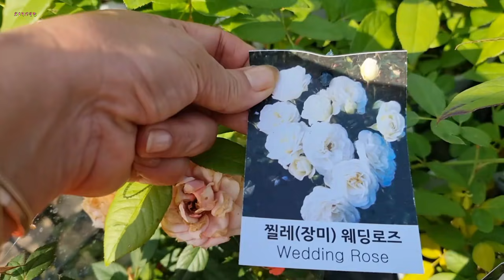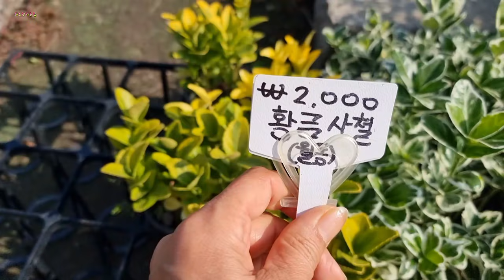양재꽃시장 허브야생화판매장 에서는 올해 마지막 영상입니다#꼬리풀#꽃배추#겨울팬지#철쭉#에키네시아#동백#황금.백사철#체리세이지#튜울립구근~